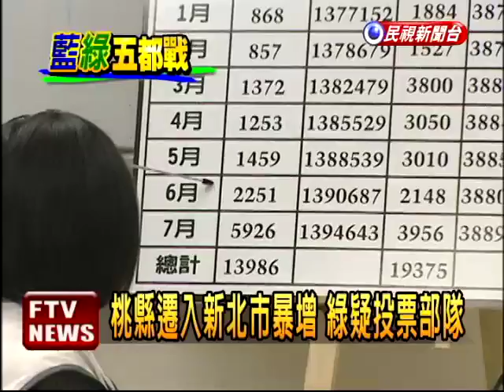新北市人暴增 綠質疑投票部隊－民視新聞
【民視即時新聞】國民黨新北市長參選人朱立倫，6日下午到三重碧華布街掃街時，遭到民眾嗆聲，另外，今天也有綠營議員質疑，根據民政局的資料，7月移到台北縣的人口約有8000人，遠高於以往的平均數，以桃園縣的人最多，很難不讓人懷疑，這些人是朱立倫的投票部隊。